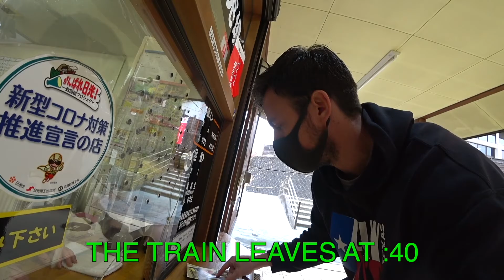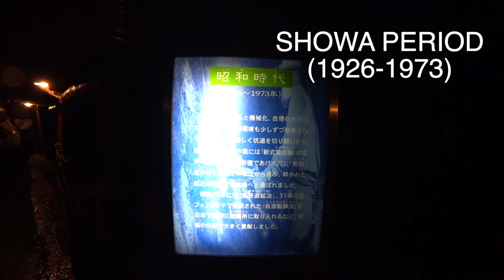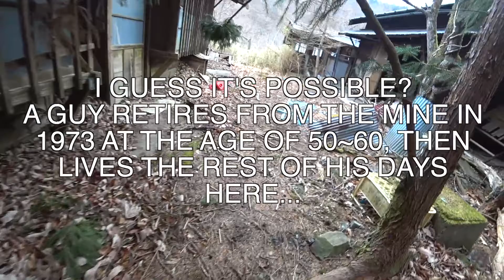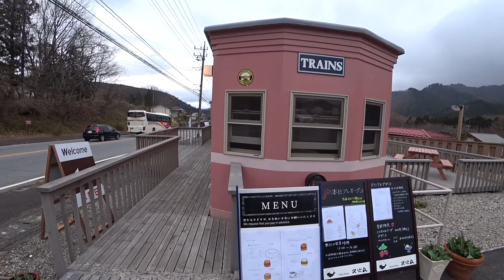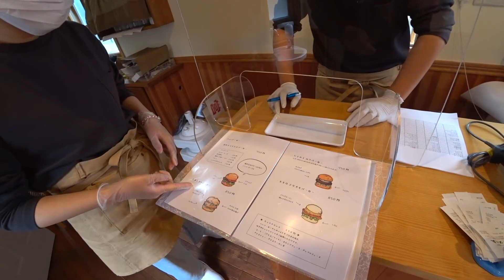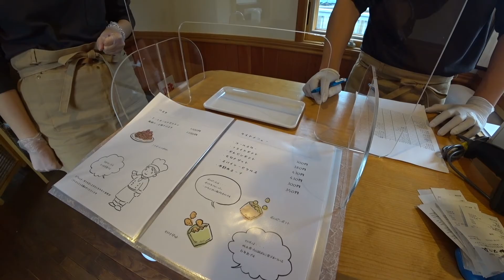Abandoned Mining Village, Everything Left Behind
Today I'm back in Nikko, this time to explore around Ashio City. Driving into Nikko you pass Ashio and from the main road, it just looks like a deserted ghost town. Sure there are some businesses open and some hospitals and apartments that looked occupied, but for the most part, it is just a sad sight. I saw there was an old 400-year-old copper mine tourist attraction on google so I decided to go and check it out. This mine closed down in 1973, which explains why the town has suffered ever since. It was interesting walking through the mine and learning a thing or two about the history of Ashio city. After leaving the city I stopped at a delicious new restaurant called The Train Diner for lunch and a bite to eat.